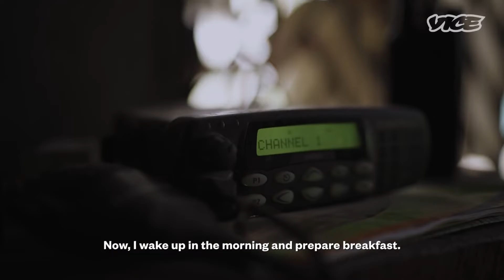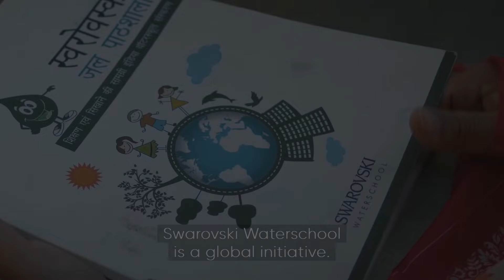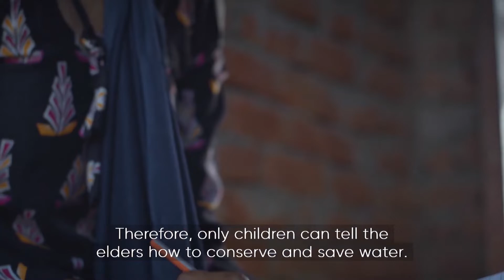Greener Living Short Film Award | Shortlisted Films GSFA 2022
Greener Living Award Category: Awarded to the film under 15 minutes that best inspires to adopt nature-based solutions to mitigate the threat of climate change and biodiversity loss. For example, by protecting and restoring forests, wetlands and coastal ecosystems through varied means like, focusing on sustainable agriculture, promoting behavioural change to reduce plastic use or carbon emissions, or how a company has changed their core business to become more sustainable, by reducing their carbon emissions, eliminating (plastic) waste, going eco-friendly, developing sustainable and environment-friendly products or reducing their impact on biodiversity. This includes the film that highlights transition and benefits of clean power, which otherwise alone accounts for 1/4th of global greenhouse emissions. The film could motivate people to use environmentally friendly transportation facilities- public transport, cycling, car pooling, electric vehicles. The films will be judged on the quality of the storytelling.
Here are the shortlisted films for the Documentary Impact Award Category GSFA 2022. The tve Global Sustainability Films Awards (GSFA) recognises outstanding films from the business, non-profit, media and creative sectors that inspire audiences with real-world solutions for a more sustainable future. Now in its 11th year, the awards promote powerful, effective storytelling that helps contribute to the building of a more just and sustainable future.